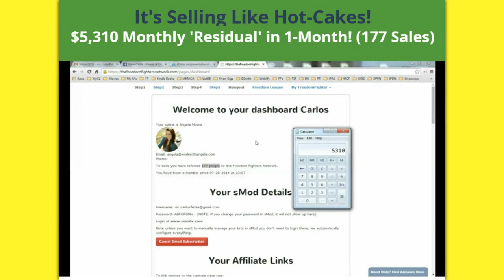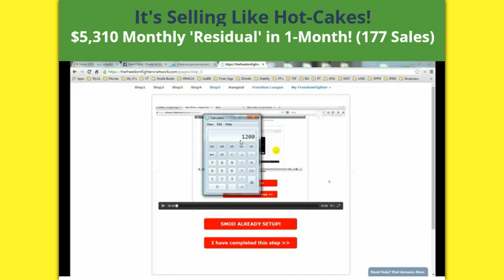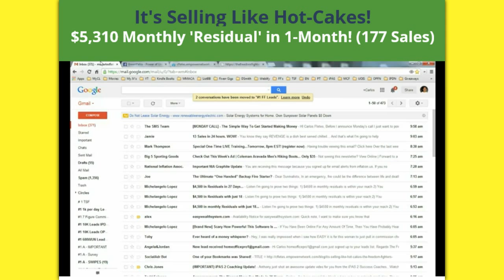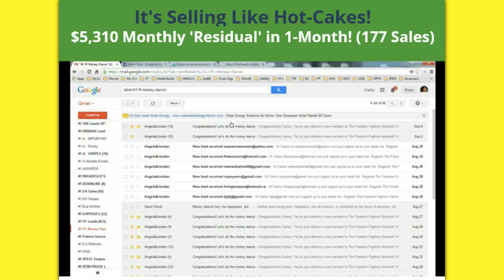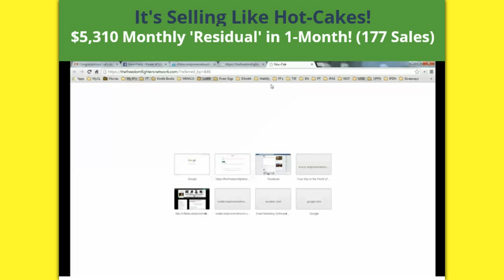Make Money Online Fast and Easy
Make Money Online Fast and Easy This is the easiest way to Make Money Online Fast and Easy. Its a no brainer, It is all push button. I have never seen a system where you make money right away. You can spend thousands someone where else but not here,plus you get a guarantee if you don't make money online fast and easy you will get $150. I don't know anyother company that does this. Plus if you join right now you will get extra bonuses that are worth at least $500. Join Now and You will be Glad you Did.